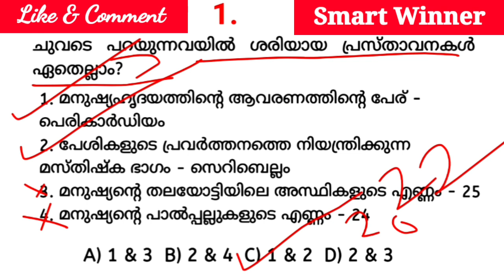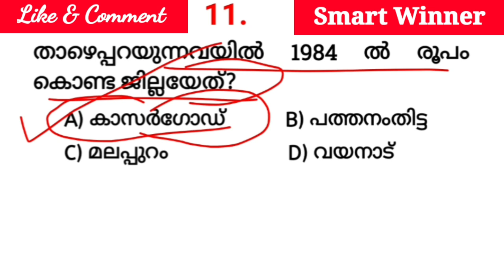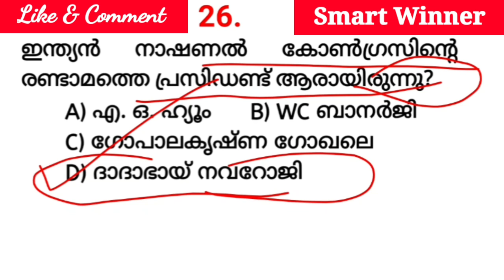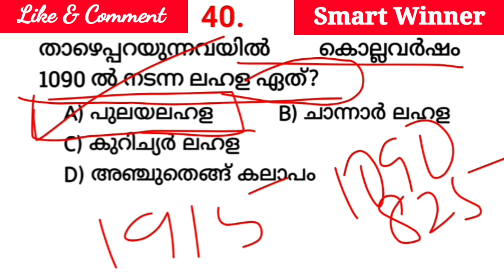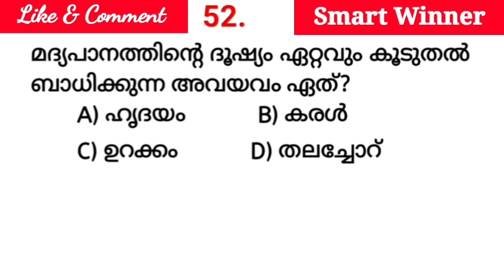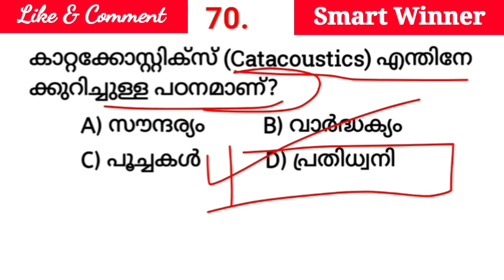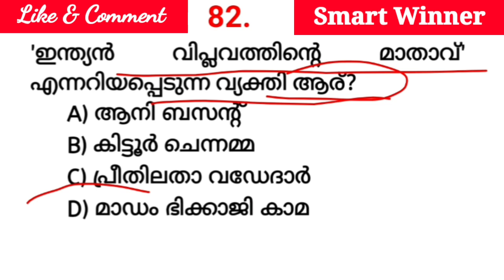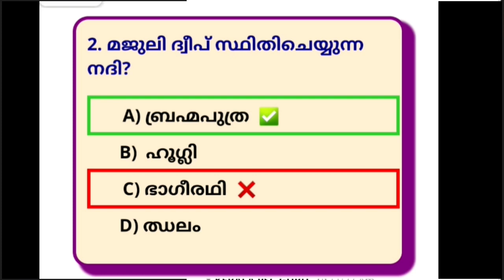Revision Mock Test 5|LGS Main GK|Office Attender|Assistant Salesman|Field Worker|Previous GK 100